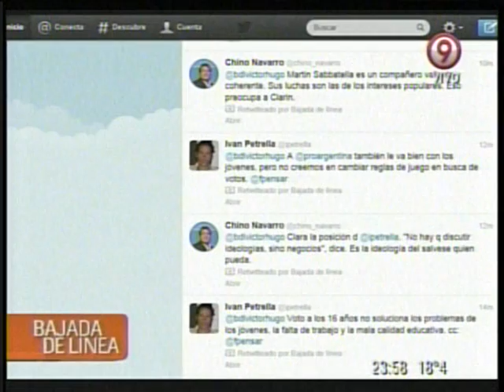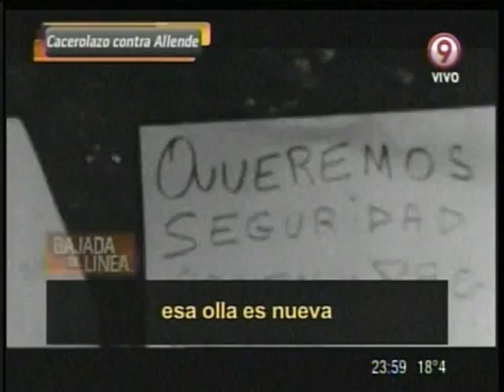Bajada de Línea nº 108 Parte 4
La derecha chilena prepara el Golpe. Cacerolazo contra Allende. Documental "La batalla de Chile", dirigido por Patricio Guzmán

Comienzo del programa con la conducción de Matías Podestá, Unión Estudiantes Secundarios de Entre Ríos.

Invitados en @bdlvictorhugo:
Chino Navarro, Diputado Nacional por el Frente para la Victoria
Iván Petrella, Director Académico de la Fundación Pensar
Artemio López, Director de la Consultora Equis

Chile y la memoria de los pueblos. Salvador Allende denuncia al diario "El Mercurio". Cámara de Diputados de Chile hace 10 días y el recuerdo del Diputado Ignacio Urrutia, de la Unión Democrática Independiente (Chile).

Las derechas a las calles: La derecha de Venezuela tiene un candidato y se manifiesta en las calles. La política se discute en las calles. El desafío electoral en Venezuela. Una pulseada clave para América Latina. Chávez vs Capriles.

Elecciones en Estados Unidos. El candidato Republicano Romney en su peor semana de campaña. Jon Stewart comediante y el humor frente a los tropiezos de Mitt Romney. Lenore Romney, madre del candidato, confiesa la ayuda social recibida. Paul Weyrich, Republicano Padre del Movimiento Conservador, y una confesión de cómo ve el mundo. Los Republicanos ponen trabas a los votantes

Martín Sabbatella designado en el AFSCA. De joven maravilla a cruzado K para el Grupo Clarín.